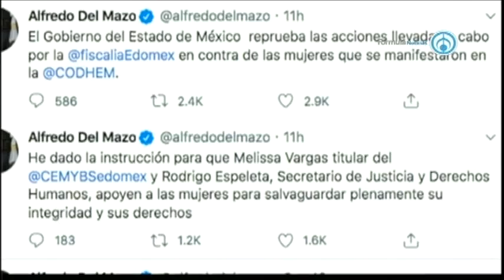Quemó oficinas de la CNDH en Ecatepec 120920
Colectivo feminista quemó oficinas de la CNDH en Ecatepec los detalles con Leopoldo Espejel AbriendoLaConversación en Radio Fórmula 📺🎙📰🗞🤓